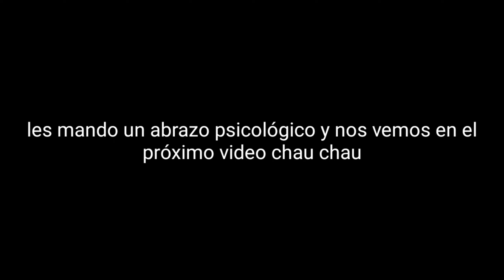Nadie puede creer como gané esta partida | La temporada más difícil de freefire | M4LD1T0 GX